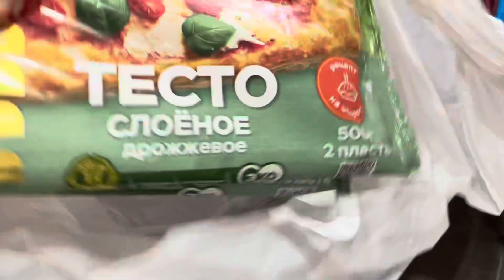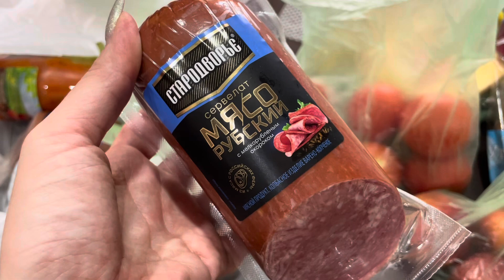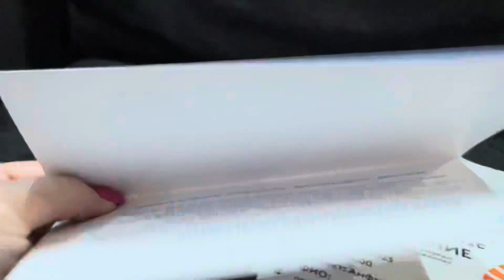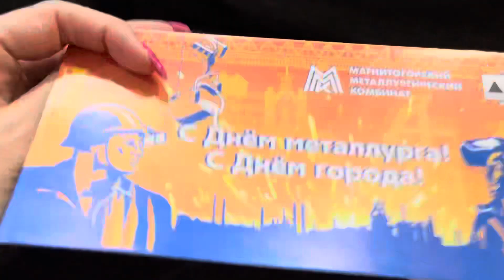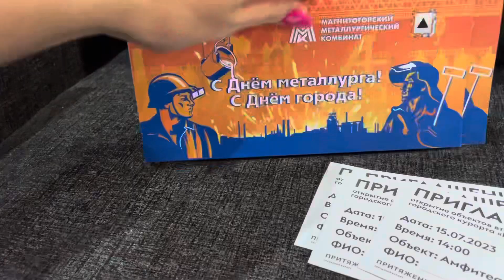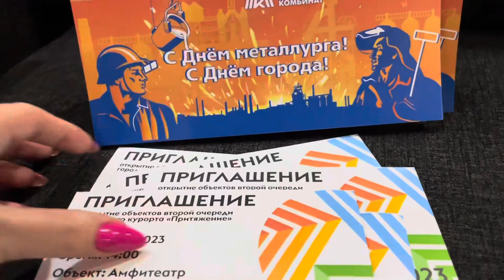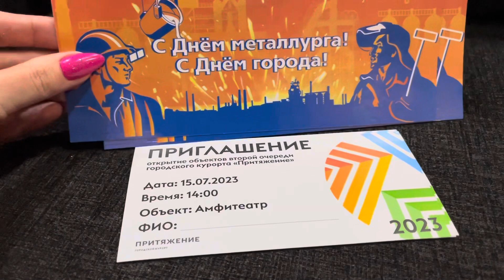НОВЫЙ МАНИКЮР | ЖАРИШКА В ГОРОДЕ | НОВОСТИ | ПОКУПКИ VLOG:12.07.23